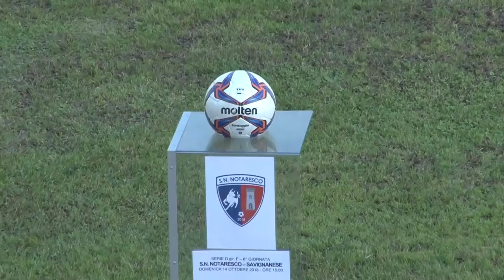Notaresco - Savignanese 1-2